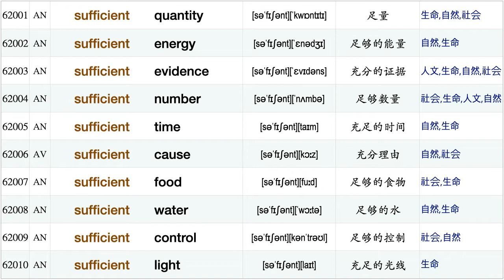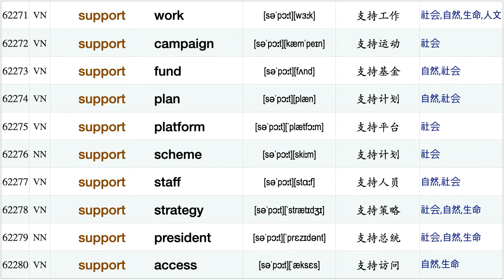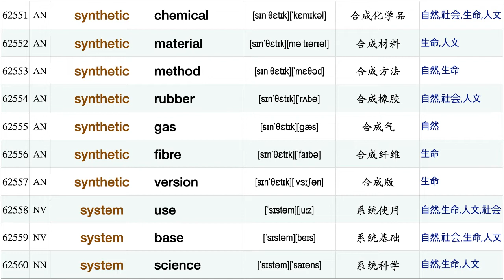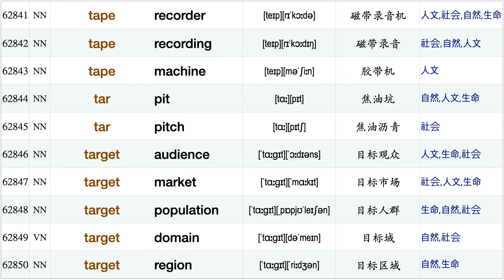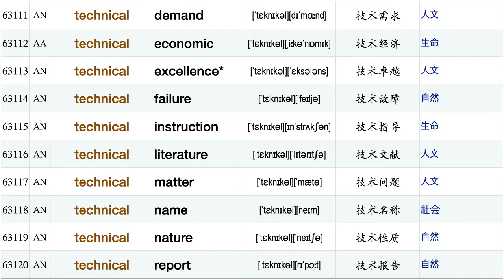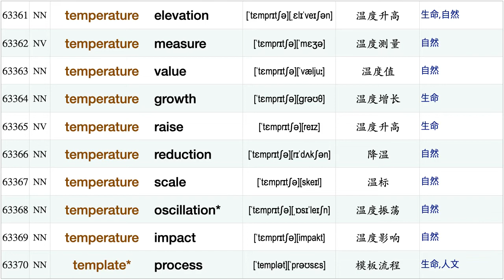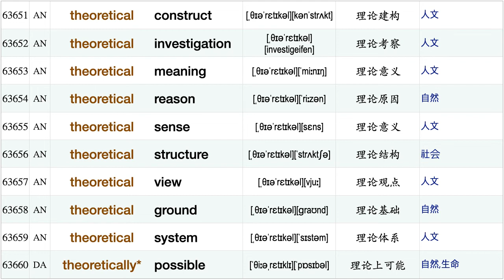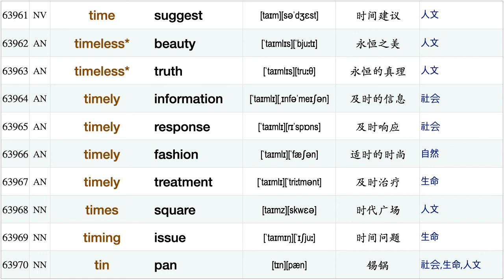研究生学术分类：短语搭配，第三十二集 [64k/70k]